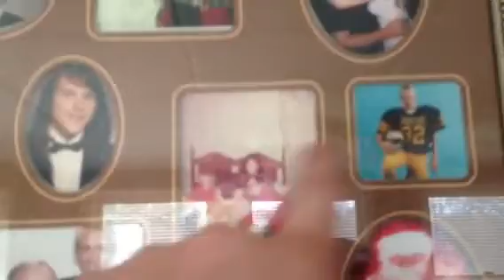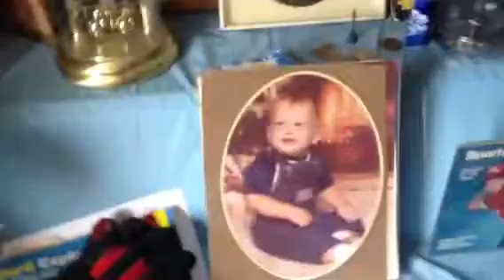Lil Severin plays in New Jersey